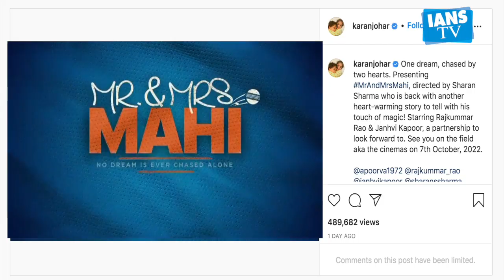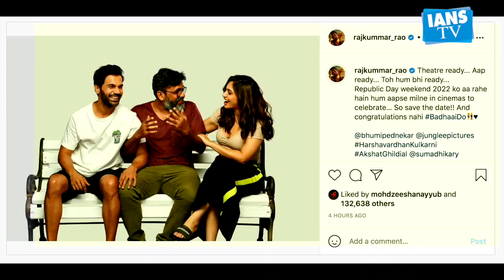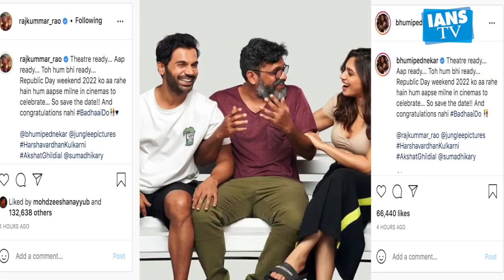Karan Johar announces upcoming production with Rajkummar Rao, Janhvi Kapoor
राजकुमार राव और जान्हवी कपूर जल्द ही फिर से साथ आएंगे क्योंकि दोनों को धर्मा प्रोडक्शंस की अगली फिल्म 'मिस्टर एंड मिसेज माही' के लिए साइन किया गया है। हिट हॉरर-कॉमेडी 'रूही' के बाद यह उनकी दूसरी फिल्म होगी।